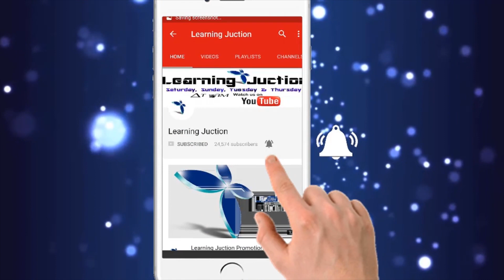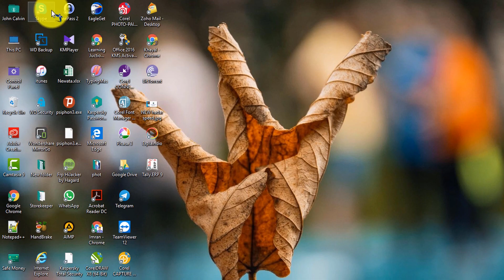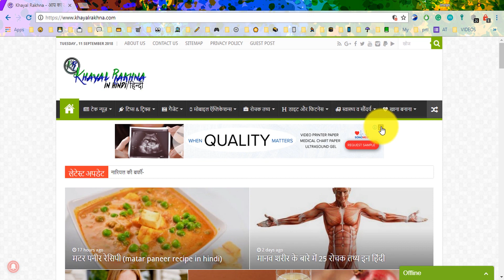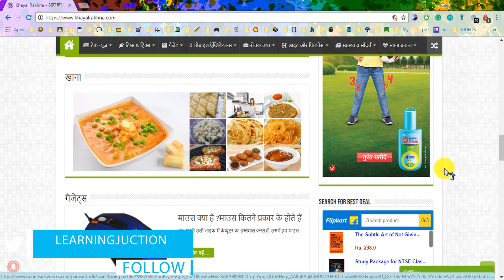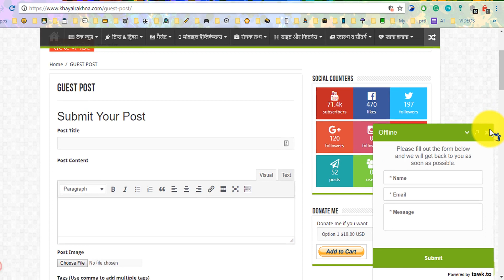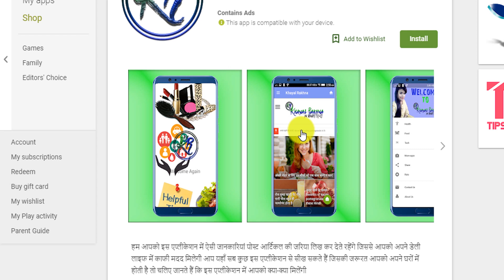Khayal Rakhna Web & App In Hindi Hope you Love Hindi/Urdu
In This video, Khayal Rakhna Web & App In Hindi Hope you Love Hindi/Urdu

All advertising inquiries, bug reports, requests, ideas... please email

 If you find any content infringes your copyright or trademark, and  If you want it to be removed from this Channel or replaced by your original content, please email us at the address above.